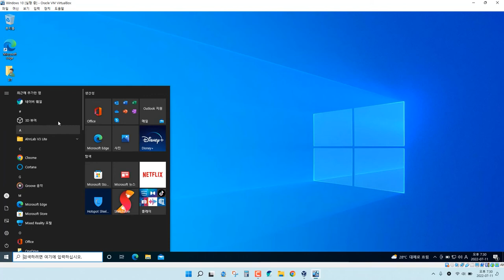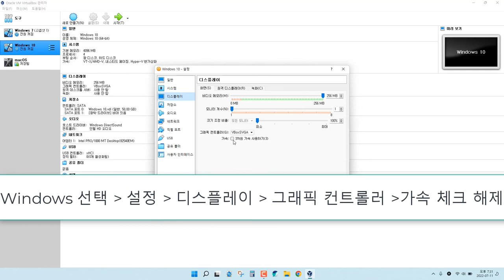VirtualBox에 탑재한 윈도우 메뉴가 투명하게 나올 때 해결방법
VirtualBox에 탑재한 윈도우의 메뉴가 투명하게 나올 때는 디스플레이 옵션의 3D 가속 메뉴를 사용하지 않으면 됩니다.